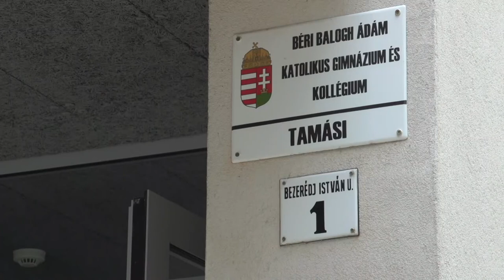Katolikus negyed - Tamási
Nemcsak a vezető személye változik a Béri Balogh Ádám Katolikus Gimnáziumban, a közeljövő egy egészen új épületet is tartogat. Egy 2016-ban megszületett ötlet, a katolikus negyed kialakítása kezdődik meg hamarosan a városban. A kibővített intézményben 21 osztály és 4 óvodai csoport kap majd helyet, így legalább 600 gyermek oktatása zajlik az önkormányzat és az egyház közösen megálmodott katolikus negyedében. A kivitelezés a 2021/2022-es tanév végén indulhat.